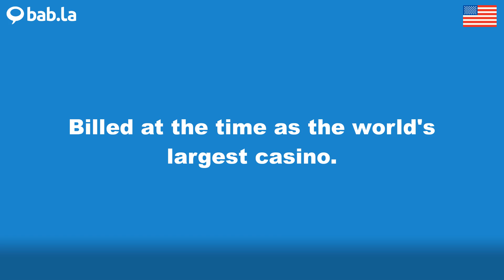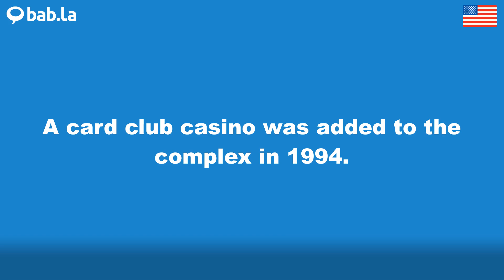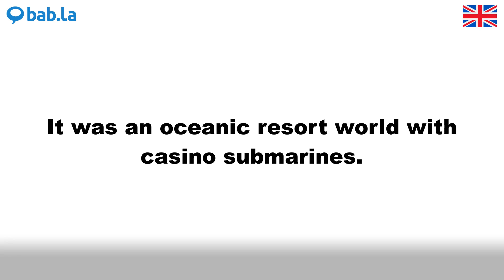CASINO pronunciation | Improve your language with bab.la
Improve your spoken English by listening to CASINO pronounced by different speakers – and in example sentences too. Learn and love languages with bab.la.